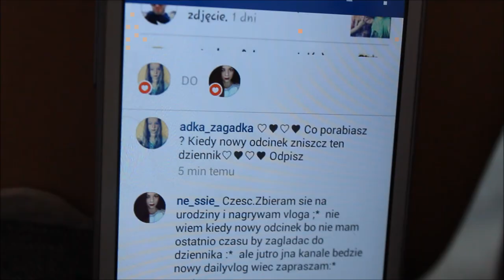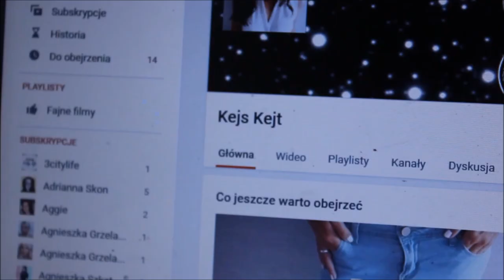♥ DAILY VLOG- urodziny Oli & polecany kanał ♥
Cześć Misie

Nagrywam CANON EOS 600 D

Pozdrawiam
BUZIAKI
Agnieszka , 21 lat